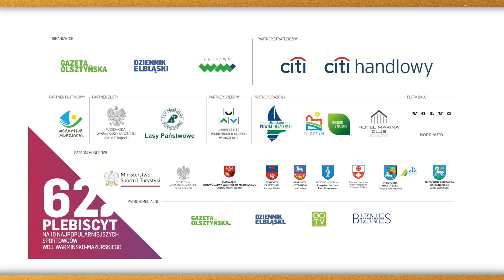Mateusz Poręba ma w sercu Olsztyn - 62. Plebiscyt na 10 Najpopularniejszych Sportowców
Rozmawiamy z Mateuszem Porębą zawodnikiem Indykpol AZS Olsztyn, podczas Gali finałowej 62. Plebiscytu na 10 Najpopularniejszych Sportowców Województwa Warmińsko-Mazurskiego. Balu Sportu i Biznesu odbył się 18 lutego w hotelu Marina